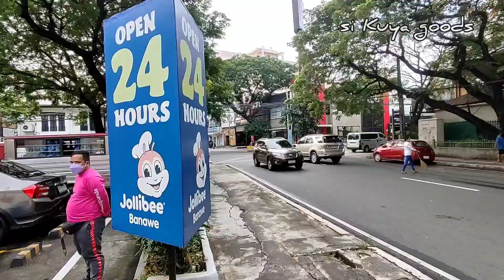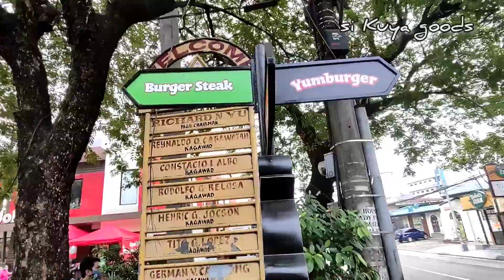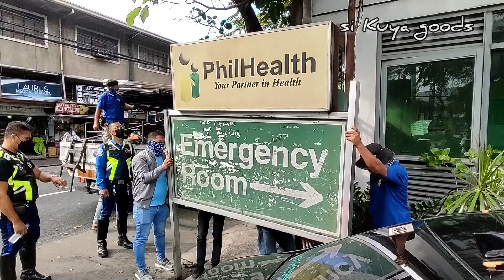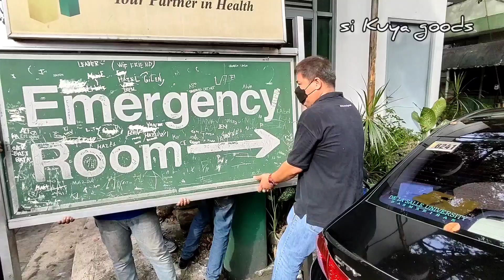MGA NIREKLAMO NAISAAYOS AGAD | MMDA TFSO-SCOG CLEARING OPERATION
KAMUSTA MGA KASAMA UPDATE LANG PO TAYO SA ARAW NA ITO.  ITO AY ACTUAL NA CLEARING OPERATION NG MMDA TASK FORCE SPECIAL OPERATION  (TFSO) AT SIDEWALK CLEARING OPERATION GROUP (SCOG)